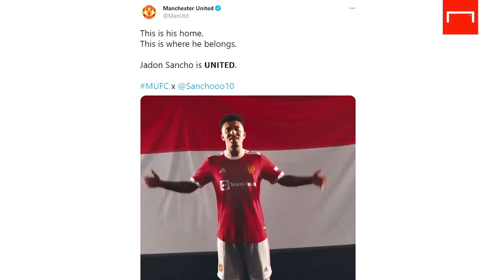Alur Proses Transfer Pemain - Goalpedia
Dibukanya jendela transfer musim panas dimanfaatkan banyak klub untuk mendatangkan pemain. Seperti apa mekanismenya? Simak dalam Goalpedia berikut ini!